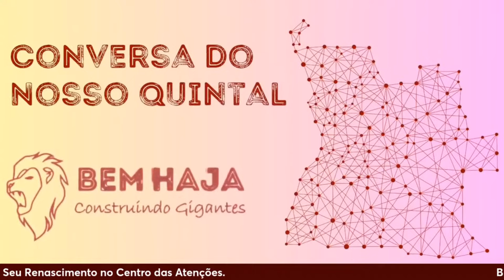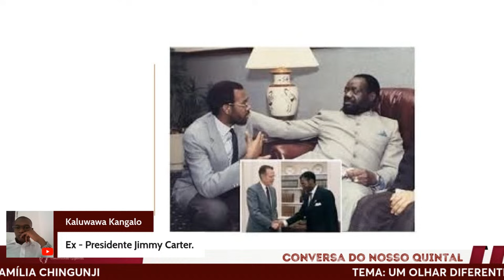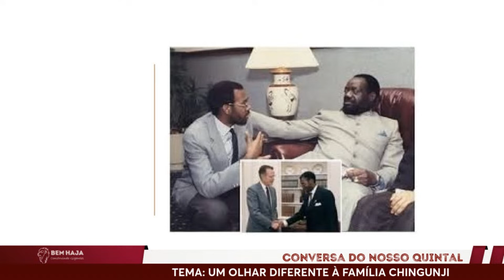UM OLHAR DIFERENTE À FAMÍLIA CHINGUNJI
Entrevista  à Pedro dos Santos Santareno

Data: 09 de Abril 2024 as 19h00 de Luanda

O NOSSO CONVIDADO:
Pedro dos Santos Santareno - Mestre em Ciências Políticas e Administração Pública. Docente Universitário de Relações Internacionais.

OBJECTIVO:
Vamos navegar em águas turbulentas, vasculhar informações na óptica de quem conhece os meadros mas não comunga a narrativa até aqui apresentada por várias testemunhas oculares sobre The real history of Chingunji family.

PAUTA:
- A importância da família Chingunji na fundação da UNITA;

- A relação da família Chingunji e a UNITA;

- A perseguição da família Chingunji por Jonas Savimbi;

- O papel de Eduardo Jonatão Chingunji no surgimento, expansão e inserção da UNITA na região centro, sul e leste de Angola.

Vai Conduzir a Entrevista: *Álvaro Mendes* - CEO do Bem Haja Construindo Gigantes.